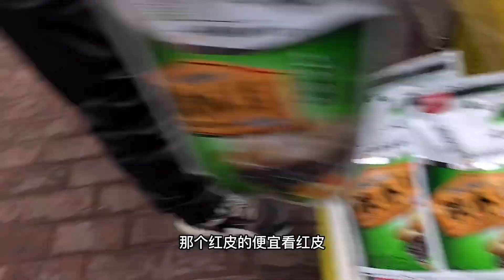哈尔滨早市鸡蛋涨价了，看3月5号多少钱一斤了！现在是啥都涨啊！